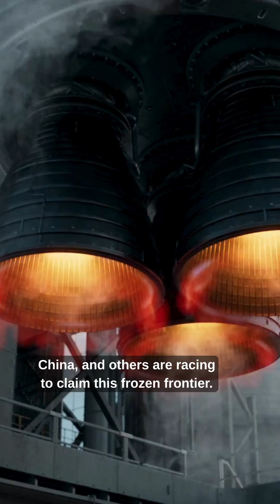The Hidden Treasure of the Moon’s South Pole 🌕MoonDiscovery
What if the Moon held the key to humanity’s future?
Hidden in the shadows of its South Pole, scientists have found something extraordinary — frozen water, rare minerals, and Helium-3, a potential energy source that could power Earth for centuries.

From NASA’s Artemis missions to SpaceX’s future plans, the race to explore the Moon’s South Pole has already begun.
This discovery could change everything we know about space, life, and our destiny beyond Earth.